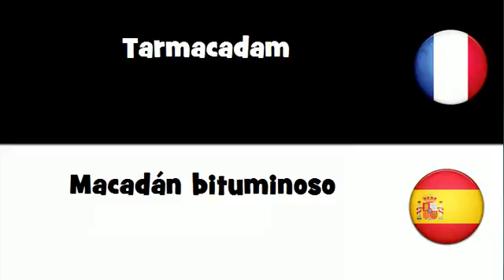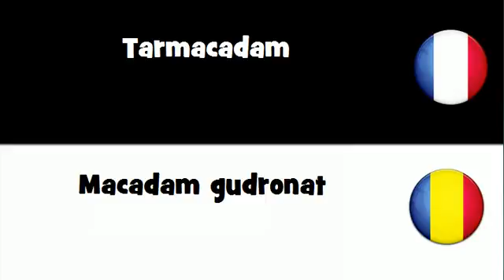Dites le en 20 langues # Tarmacadam